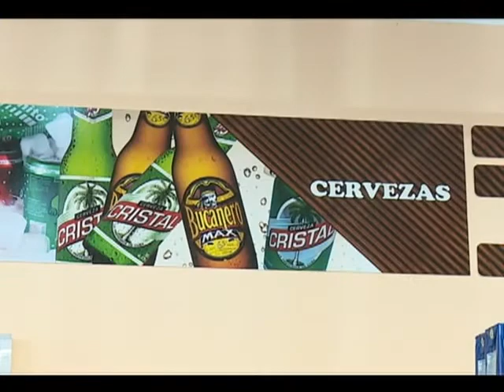En Cienfuegos abre sus puertas “Mercado Habana” después de una reparación capital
Luego de casi tres meses cerrado por una reparación capital, fue reabierto al público cienfueguero el Mercado Habana, perteneciente a la División TRD Caribe del territorio. Renovar su imagen y confort de cara al bicentenario de la ciudad estuvo entre los objetivos de la inversión.